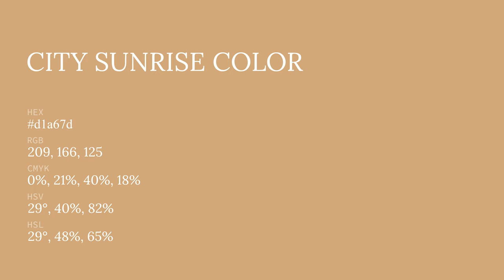City Sunrise color d1a67d hex color - Brown color - Cool color d1a67d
What color is City Sunrise ? d1a67d hex color - Brown color - Cool color d1a67d

Hex d1a67d Color Code is also known as City Sunrise color.

Hex d1a67d Color code in RGB color code model is created after adding 81.96% red color, 65.10% green color and 49.02% blue color.
Hex d1a67d Color code in CMYK color (process color) code model is generated after subtraction of 0% cyan, 20% magenta, 40% yellow and 18% black.